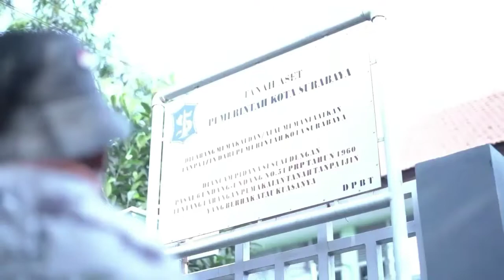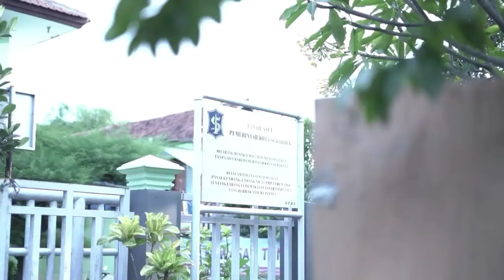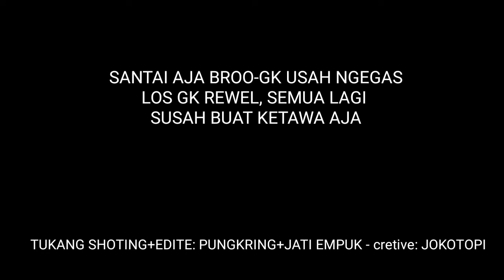SURABAYA ZONA HITAM HA!!! MUNCULNYA DRAKULA JOWO - Cak Suro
Drakula jowo muncul saat surabaya zona hitam